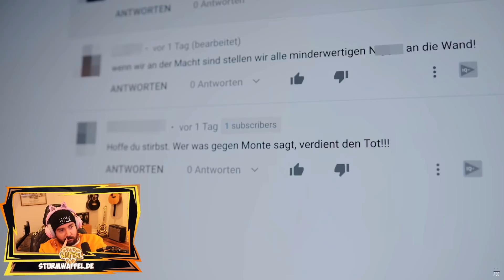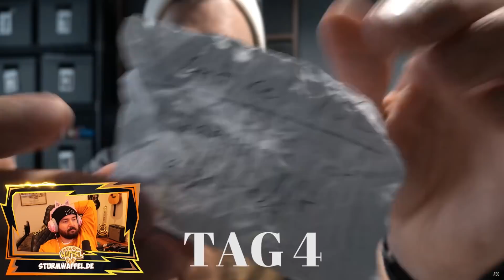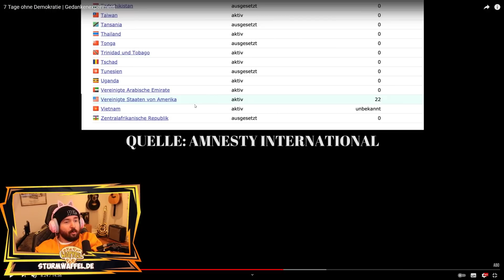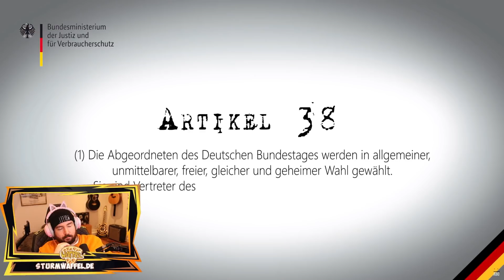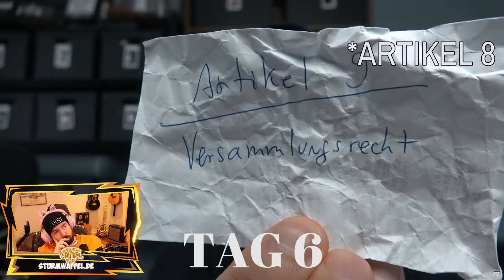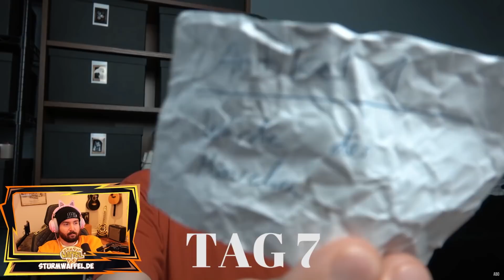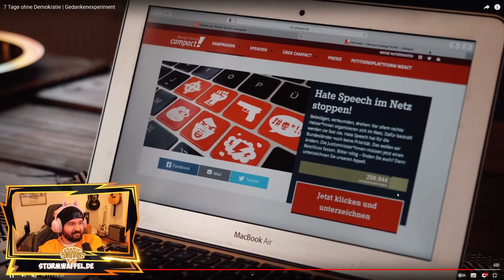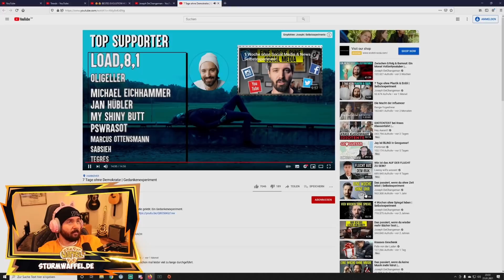Sturmwaffel REAGIERT auf 7 Tage ohne Demokratie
♥Waffelbande♥